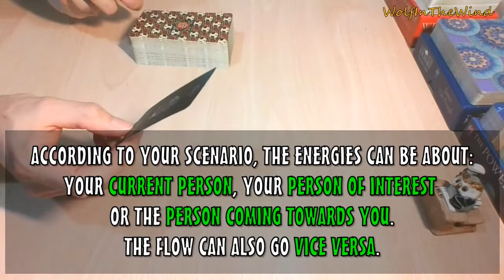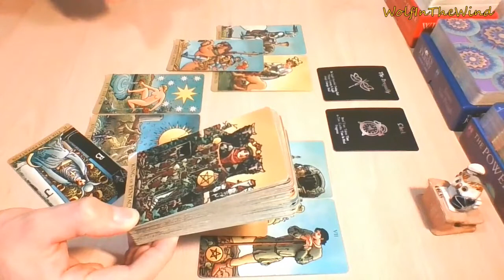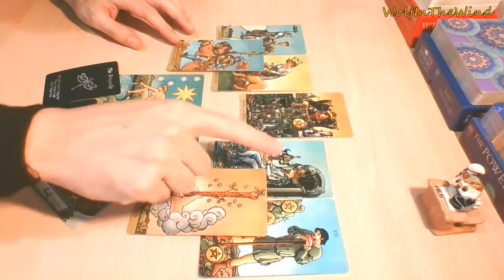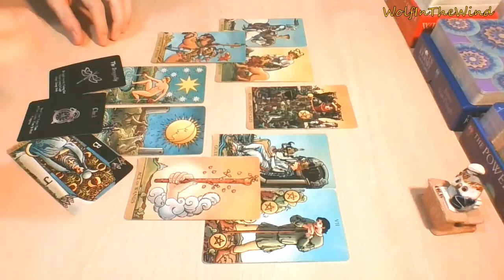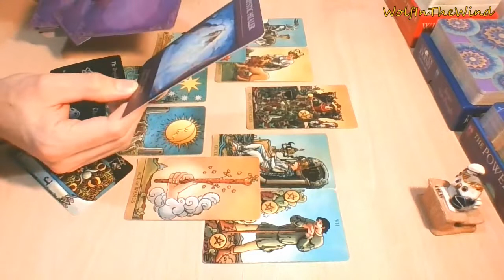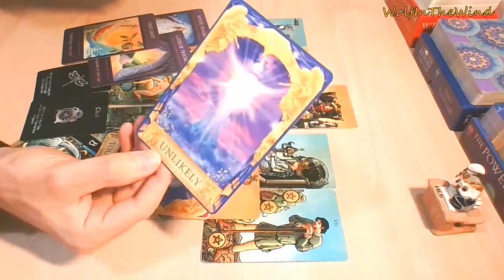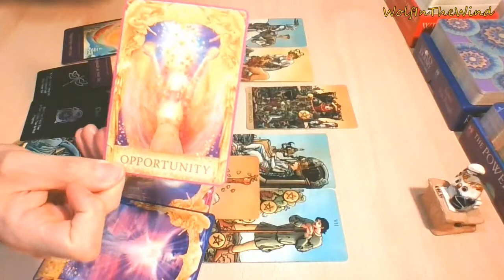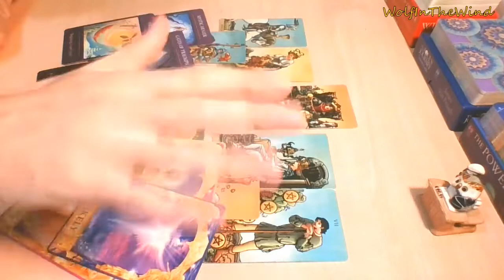PISCES July 2021 | Opening hearts! A spark & a common mindset can make the difference | Love Tarot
- WITW